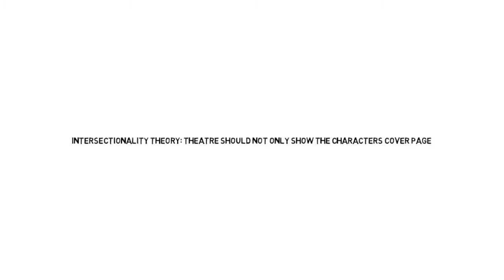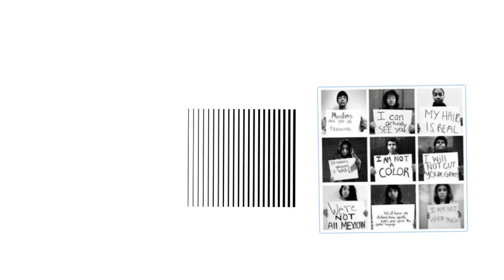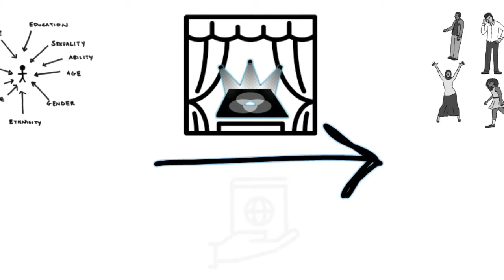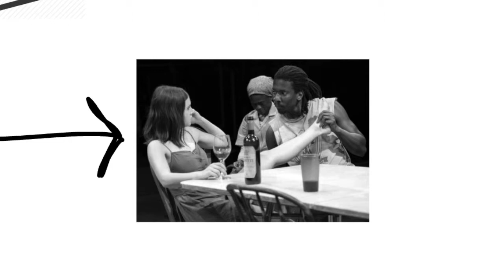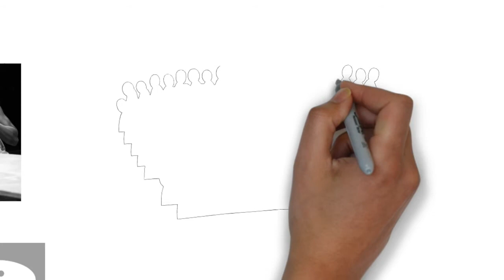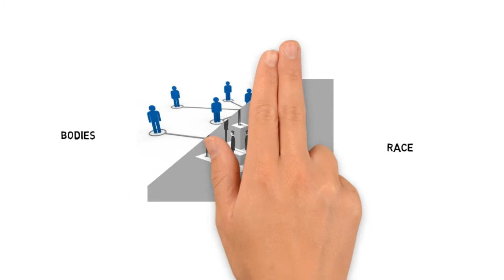Intersectionality Theory: Theatre Should Not Only Show The Characters Cover Page But the Whole Story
Works Cited

Cantanese, Brandi Wilkins. “Bad Manners; Talking About Race.”
              The Problem of the Color(Blind), pp. 1–31.,
              ares.lib.uwo.ca/ares/ares.dll?
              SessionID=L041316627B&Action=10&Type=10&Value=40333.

Dolan, Jill. “The Discourse of Feminism: The Spectator and the
              Representation.” The Feminist Spectator as Critic, pp 1-18
              ares.lib.uwo.ca/ares/ares.dll
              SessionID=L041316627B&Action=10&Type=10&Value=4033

Lauzon, Jani. “The Search for Spiritual Transformation in
               Contemporary Theatre Practice Li.” Performing Indigeneity, by
               Yvette Nolan and Paul Knowles. vol. 6, Playwrights Canada
               Press, 2016, pp. 87–98.